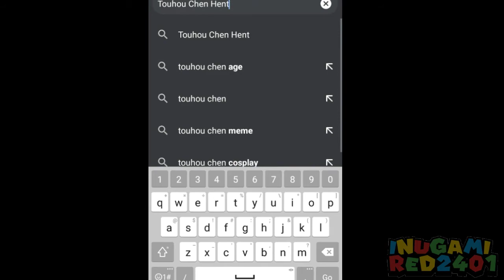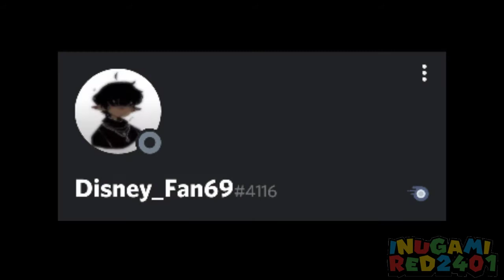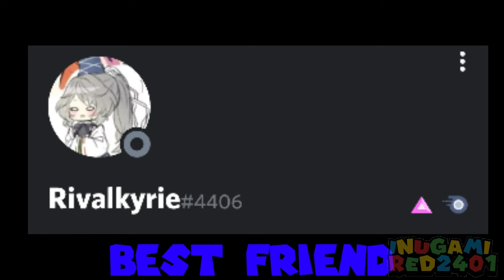Sex 4: The Grand Finale!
Its finally here, The End